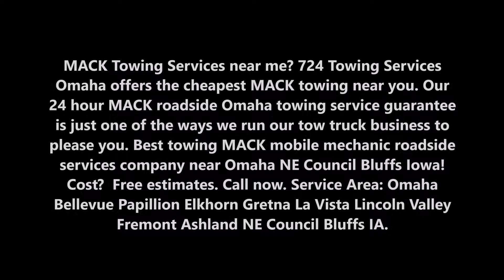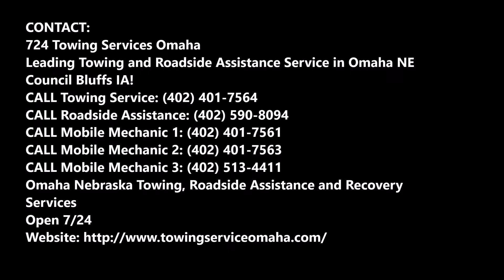MACK Towing Roadside Assistance Omaha NE Council Bluffs IA | 724 Towing Services Omaha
MACK Towing Services near me? 724 Towing Services Omaha offers the cheapest MACK towing near you. Our 24 hour MACK roadside Omaha towing service guarantee is just one of the ways we run our tow truck business to please you. Best towing MACK mobile mechanic roadside services company near Omaha NE Council Bluffs Iowa! Cost?  Free estimates. Service Area: Omaha Bellevue Papillion Elkhorn Gretna La Vista Lincoln Valley Fremont Ashland NE Council Bluffs IA.

OMAHA MACK TOWING ROADSIDE ASSISTANCE MOBILE MECHANIC SERVICE
Cheapest Towing Near You
We offer the cheapest towing near you.  Our 24 hour roadside Omaha towing service guarantee is just one of the ways we run our tow truck business to please you. We know that roadside service is easy to come by, but we want to offer you more than just good service.

We want to offer you a chance to get to know us, so that you feel comfortable leaving things in our hands when the going gets tough. We want you to know that we are among the best towing companies Omaha has to offer.

Omaha MACK Towing Company
At 724 Towing Services Omaha we deal with nothing but the highest-grade employees. We are like a family, and we consider you our extended family. We are the premier tow companies in Omaha.

About Us
Being apart of the community has always been important to us. We’re not just in it to make an easy buck and rip people off. We consider ourselves a team, and our community – that’s you – to be our extended team.

Omaha MACK Towing Service
To make sure that we are providing you with everything you need, we offer a wide variety of services. Towing services, emergency roadside assistance, car assistance and wrecker services are just a few of the amazing services that we offer.

If you’re ever stranded on the side of the road thinking “where can I find the best cheap towing Omaha metro area can offer?” Look no further. Our 24/7 emergency towing services and 24/7 roadside assistance services are carried out by an expert team of professionals who won’t let you down.

BEST MACK TOWING ROADSIDE ASSISTANCE MOBILE MECHANIC BUSINESS IN OMAHA NE COUNCIL BLUFFS IA
724 TOWING SERVICES OMAHA

SERVICES:

Towing
Tow Truck
Jumpstart
Tire Change
Wrecker Service
Accident Towing
Car Towing
Truck Towing
24 Hour Tow Truck
Roadside Assistance